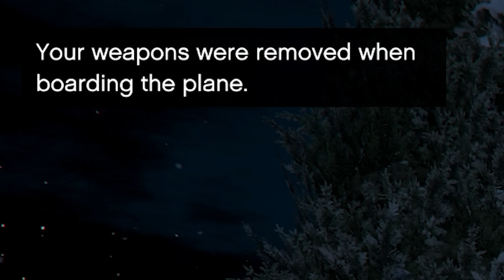GTA 5 Facts and Glitches You Don't Know #41 (From Speedrunners)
0:00 Helipad out of bounds
0:19 Beta cutscenes - those changed before release
3:19 Beta character mission complete sound effects
4:00 A disturbance was caused in the food court glitch
4:44 How many cans in a vending machine fact
5:14 Plane defies laws of physics fact
5:35 North Yankton visible from Los Santos Bug
5:54 FPS impacts jerry can glitch
6:22 How to remove weapons in single player
6:58 Slow motion glitch
7:39 Broken rain effect
8:01 Lord of the rings in Grand Theft Auto 5
8:23 How to remove Trevor's feet glitch
9:22 Diving into land glitch
10:13 Characters have very strong faces
10:42 The wrong kind of attention at the bank
11:29 Devin Weston hangar out of bounds

Welcome to a deep dive into the fascinating world of Grand Theft Auto V! Join DarkViperAU, a seasoned GTA V speedrunner, as he unveils a treasure trove of incredible facts and hidden glitches discovered over thousands of hours of gameplay and countless interactions with his dedicated viewers. In "GTA V Facts and Glitches," prepare to be amazed as DarkViperAU peels back the layers of this iconic game, revealing secrets that even the most ardent fans may not know. From obscure easter eggs to game-breaking glitches, this video is a comprehensive exploration of the game's intricacies. So, grab your popcorn, settle in, and let DarkViperAU be your guide as we unravel the hidden gems and quirks within the sprawling world of GTA V. Don't forget to like, subscribe, and hit that notification bell to stay updated on all the latest discoveries and adventures in the world of gaming.